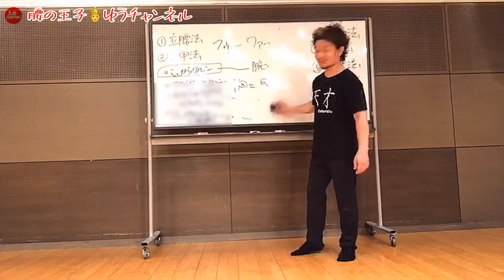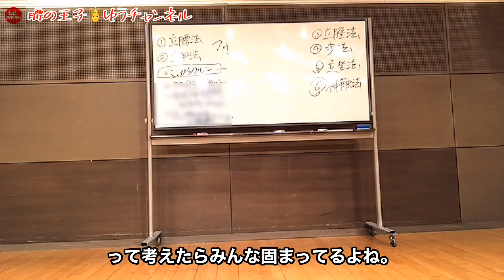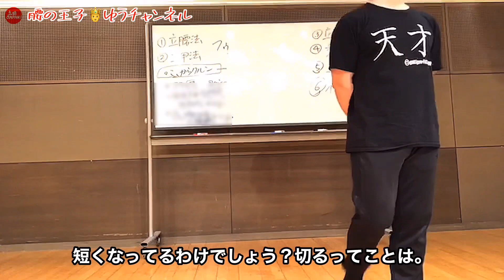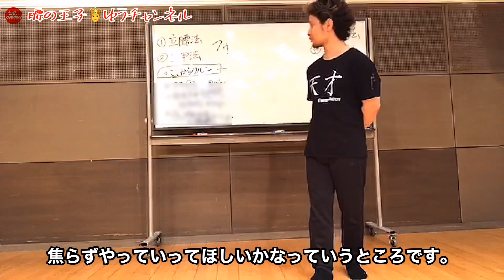寝具ではなく、身体を変えよう！「良い睡眠の見分け方と真の健康論」【フィジカリストOuJi】